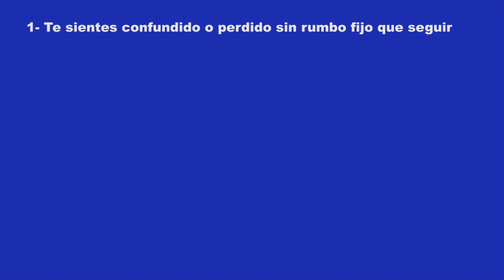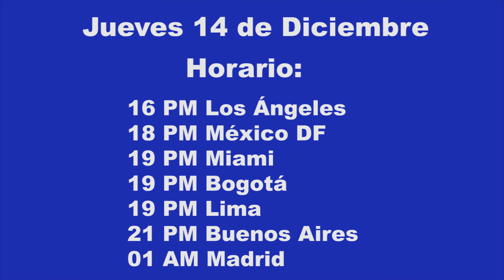Evento en internet, Logra tus metas con Alex Arroyo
Evento en internet, 14 de Diciembre de 2017, Logra tus metas. 2 horas en vivo con Alex Arroyo.
- Alex Arroyo, empresario, escritor, profesor, autor y conferenciante internacional sobre desarrollo personal y profesional. Ayudo a las personas a crecer y explotar sus dones y talentos.